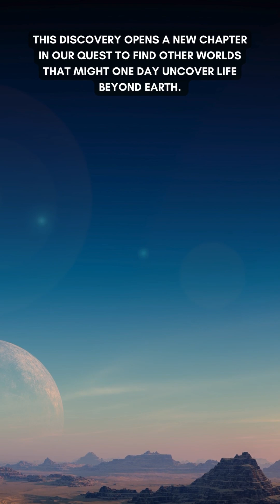A new ‘Super-Earth’ Discovered: TOI-715 b, only 137 light-years away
Discover a new world, TOI-715 b, only 137 light-years away, where conditions might be just right for water to exist, much like on Earth. Astronomers have identified this super-Earth, nestled in the habitable zone of a red dwarf star, potentially accompanied by a second, Earth-sized planet. The intrigue deepens with questions about water and the possibility of life, prompting the James Webb Space Telescope to delve into the planet's atmosphere for answers. This groundbreaking discovery, led by an international team, ushers in a new era of exploration, bringing us closer to finding worlds where life might thrive, making the cosmos feel more familiar.

Reference LInks:
Discovery Alert: A ‘Super-Earth’ in the Habitable Zone